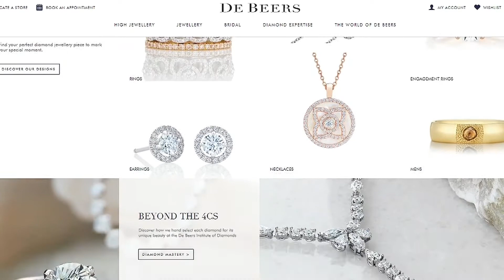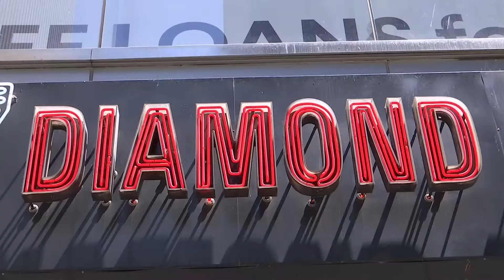The Future of Lab-Grown Diamonds (Amish Shah Reuters Interview) | ALTR Created Diamonds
Amish Shah, the president of ALTRCreatedDiamonds, explains why lab-grown diamonds are the future in this Reuters TV interview.

About ALTR Created Diamonds: Born with the passion and dedication to offering you the best-created diamonds, ALTR is a brand synonymous with elegance, perfection, and sophistication. We have created a robust business model that offers unparalleled quality, innovative technology, and the most brilliant created diamonds and created diamond jewelry. With a distribution network of over 250 retail stores spread across 35 countries, our diamonds are created for the global market.

Visit ALTR Created Diamonds, a leading luxury lab-grown diamond jewelry brand J'EVAR is renowned for its elegance and craftsmanship, including diamond tennis bracelets, stud earrings, necklaces and more. Each piece is crafted with recycled metals and fine type IIa lab-grown diamonds from the House of ALTR. J’EVAR blends tradition with contemporary influences, reflecting India's heritage and New York's energy. Committed to a better world , J’EVAR embraces technology to redefine the diamond industry without compromising on beauty.